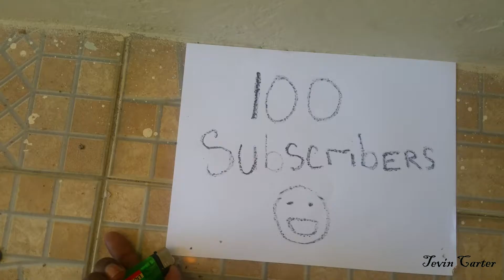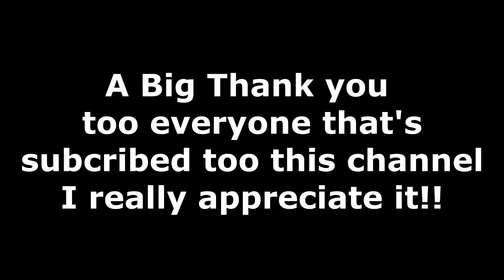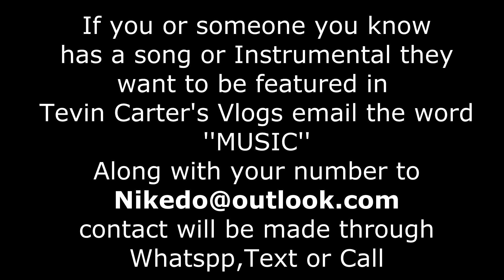POLICE OFFICER WANTED TO BE IN THE VLOG👮🏾‍♂️👮🏼‍♂️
hey people making a lot of changes to the vlogs trying to add more fun content to it and trying too incorporate a lot of the hidden talents that are out there, i'm talking about artistes who just want their shit too be heard on my channel for FREE!!!...send the email if your interested we will make the link up serious enquirers only !!